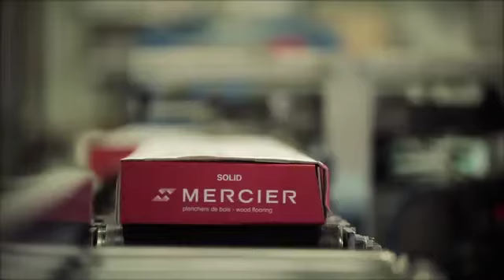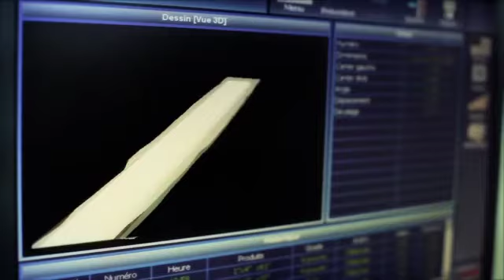Mercier Wood Flooring, available at Flooring By Design